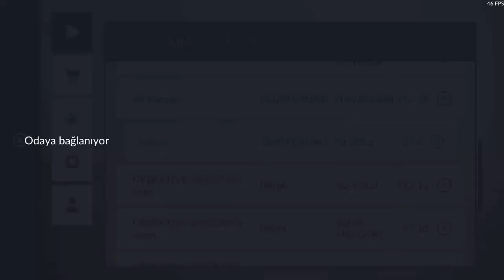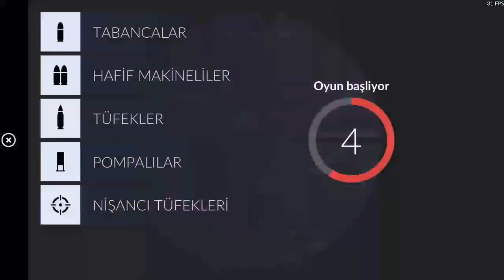CRİTİCAL OPS İLK VİDEO VE KASA AÇILIMI ( Critical Ops #1 )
Hepinize Merhaba Arkadaşlar İl Critical Ops videosuyla karşınızdayım. Kasa açılımı gerçekleştirdim ve oyuna başladım. umarım izlerken sizde benim oynarken aldığım zevki alırsınız. İyi seyirler dilerim. Hoşçakalın.